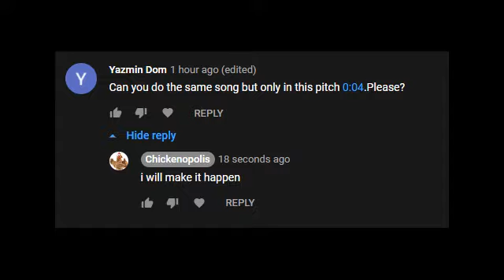i'm number one from muppets most wanted but it's ten percent faster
shoutout to yazmin dom for the suggestion